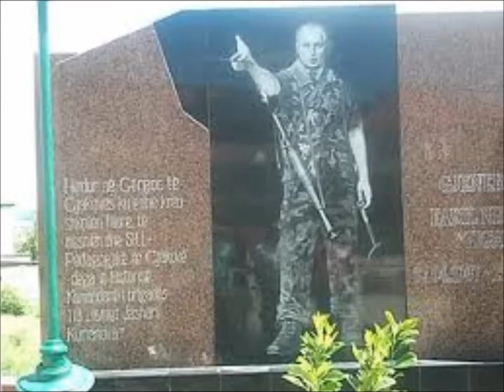Kadri Ismajli- kenge per fadil Nimanin -tigrin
kenge kushtuar hero Fadil Nimanit